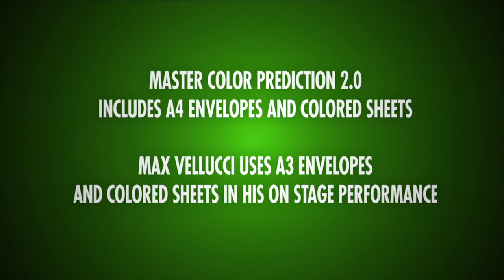Master Color Prediction 2.0 de Max Vellucci y Alan Wong 😱😱😱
✔️Descripción:

Master Color Prediction 2.0 es una versión mejorada de uno de los productos más vendidos de Max durante años, un acto de mentalismo escénico profesional lanzado por primera vez solo como un DVD. Ahora toda la rutina está completa e incluye todos los props y gimmicks. Se empaqueta completamente plana, es fácil de llevar y se puede realizar en el escenario más grande. Incluye una demostración de la actuación detallada e instrucciones en línea.